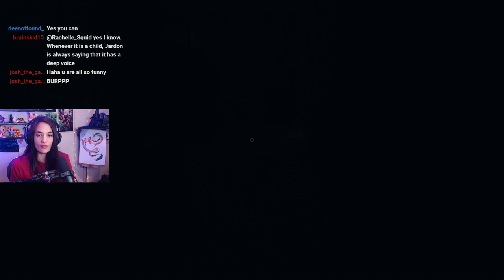Phasmophobia w/ Jvckk, GreenMohawk, and AshleyMarie